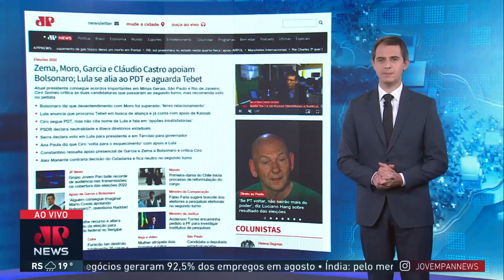Órgão eleitoral da Rússia diz que país vive desafios semelhantes ao Brasil nas eleições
Uma comissão internacional acompanhou o processo de votação no último domingo (02). Em entrevista à Jovem Pan News, o membro da Comissão Central Eleitoral da Rússia, Pavel Andreev, declarou que seu país compartilha com o Brasil desafios comuns no processo de escolha de seus representantes, como acusação de fraude nas eleições e divulgação de notícias falsas. Na Rússia o voto também é direto e secreto, mas não é obrigatório. Assista ao Jornal da Manhã completo